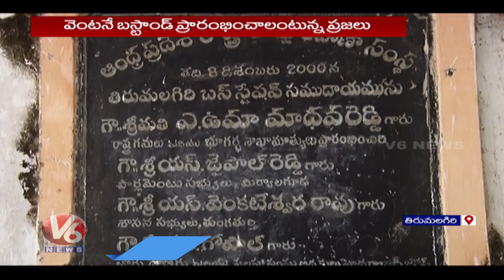Public Facing Issues With Lack Of Facilities In Suryapet Old Bus Stand Area | V6 News